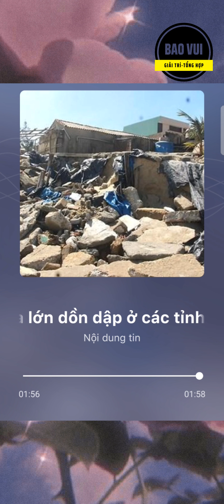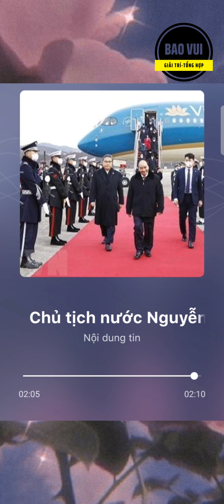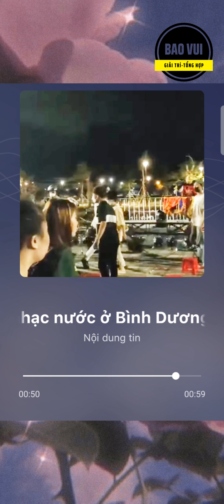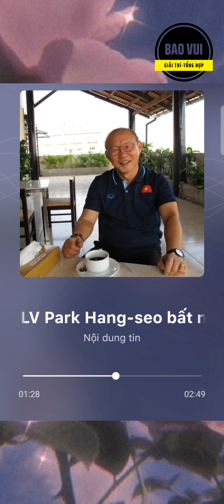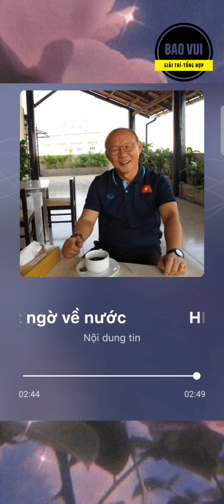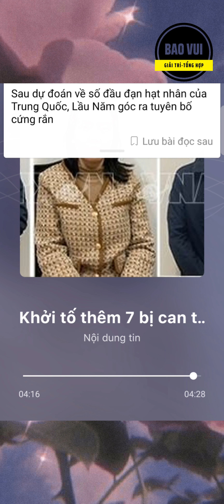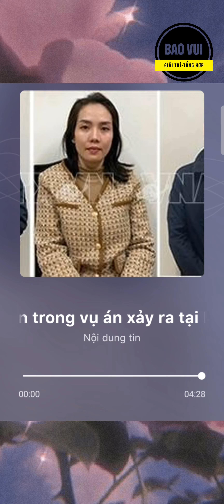Thắng dễ Senegal đội tuyển Anh gặp Pháp ở tứ kết World Cup 2022 | Bản tin 05_12_2022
📽️🎥📽️ Video đề xuất :
☎️☎️☎️Hotline  @BAOVUI   :
     🧑‍💼 ZALO :
     🧑‍💼 FACE BOOK :